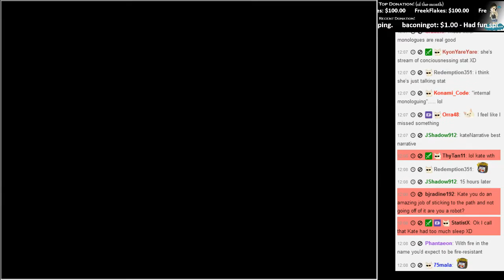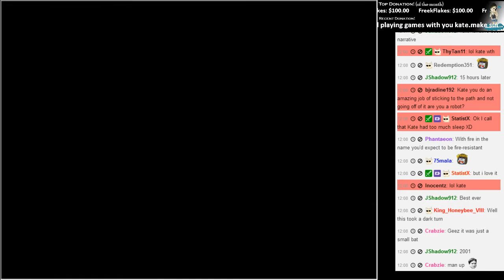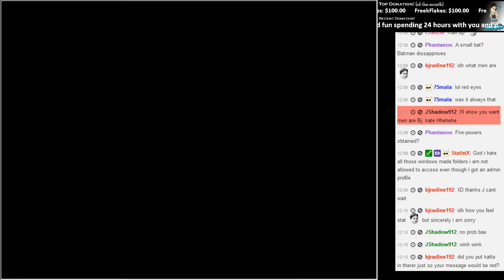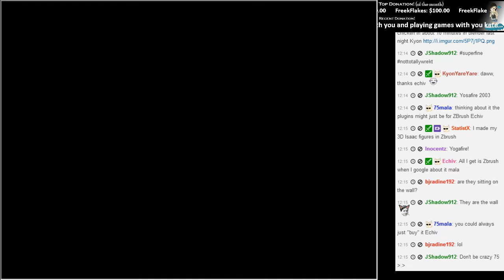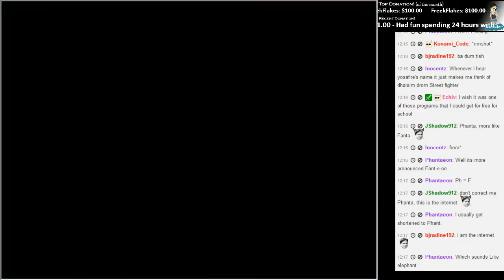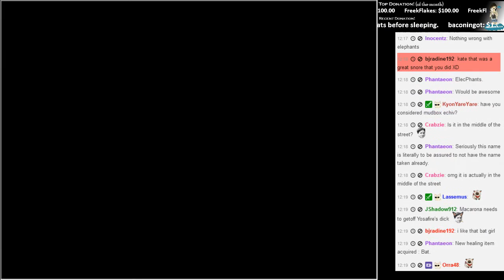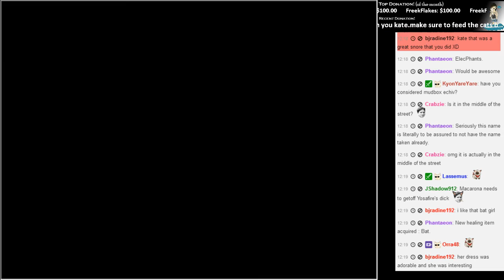Kate Live!- The Gray Garden [Episode 4]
I didn't know bugs can be tasty!